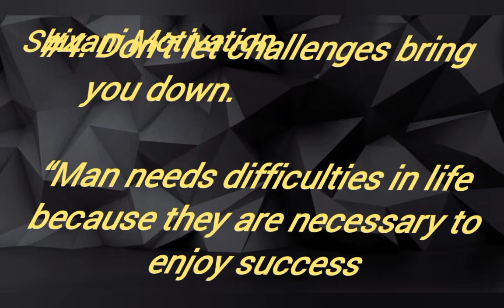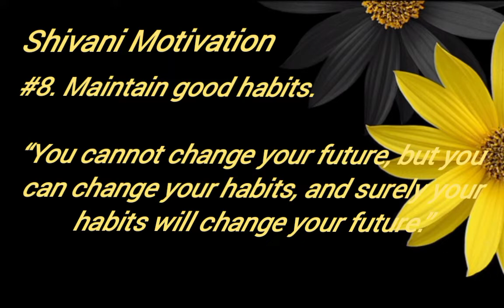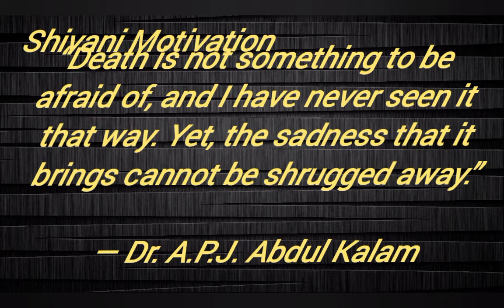Motivational video||apj Abdul Kalam quotes||Shivani Motivation